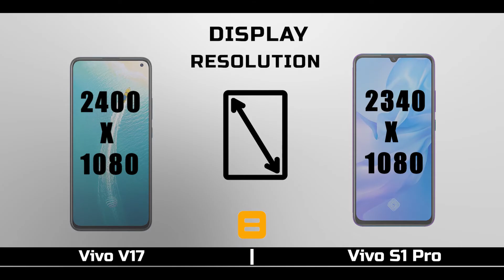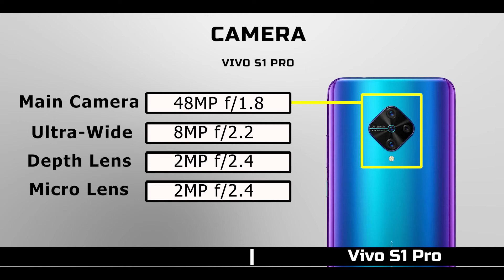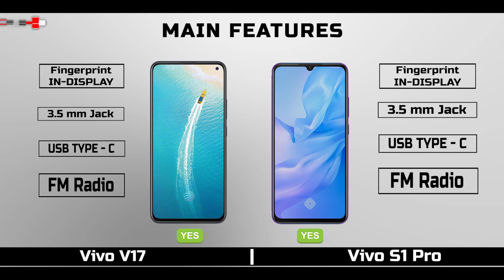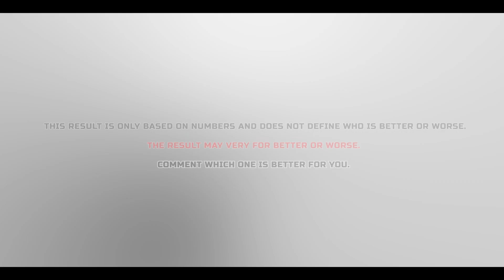Vivo V17 Vs Vivo S1 Pro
Comparison Vivo V17 Vs Vivo S1 Pro

Vivo S1 Pro  from Vivo website
8GB + 128GB = 19,999INR

Vivo S1 Pro  from Flipkart
8GB + 128GB = 19,999INR

Vivo V17 Phone price in India
8GB + 128GB = 22,999INR

1.Vivo V17
2.Vivo V17 unboxing
3.Vivo V17 review
4.Vivo V17 price
5.Vivo V17 launch date
6.Vivo V17 price in india
7.Vivo V17 phone
8.Vivo V17 specs
9.Vivo V17 first look
10.Vivo V17 vs redmi note 8
11.Vivo V17 pubg
12.Vivo V17 launch date in india
13.Vivo V17 hindi
14.Vivo V17 india
15.Vivo V17 india launch
16.Vivo V17 unboxing hindi
17.Vivo V17 india launch date
18.Vivo V17 in bangaladesh
19.Vivo V17 official video
20.Vivo V17 launch date in india
21.Vivo V17 tamil
22.Vivo V17 specs
23.Vivo V17 launch date
24.Vivo V17 price in india
25.Vivo V17
26.Vivo V17 unboxing
27.Vivo V17 review
28.Vivo V17 series
29.Vivo V17 price
30.Vivo V17 launch date in india
31.Vivo V17 tamil
32.Vivo V17 phone
33.Vivo V17 unboxing hindi

1.Vivo S1 Pro
2.Vivo S1 Pro unboxing
3.Vivo S1 Pro review
4.Vivo S1 Pro price
5.Vivo S1 Pro launch date
6.Vivo S1 Pro price in india
7.Vivo S1 Pro phone
8.Vivo S1 Pro specs
9.Vivo S1 Pro first look
10.Vivo S1 Pro vs redmi note 8
11.Vivo S1 Pro pubg
12.Vivo S1 Pro launch date in india
13.Vivo S1 Pro hindi
14.Vivo S1 Pro india
15.Vivo S1 Pro india launch
16.Vivo S1 Pro unboxing hindi
17.Vivo S1 Pro india launch date
18.Vivo S1 Pro in bangaladesh
19.Vivo S1 Pro official video
20.Vivo S1 Pro launch date in india
21.Vivo S1 Pro tamil
22.Vivo S1 Pro specs
23.Vivo S1 Pro launch date
24.Vivo S1 Pro price in india
25.Vivo S1 Pro
26.Vivo S1 Pro unboxing
27.Vivo S1 Pro review
28.Vivo S1 Pro series
29.Vivo S1 Pro price
30.Vivo S1 Pro launch date in india
31.Vivo S1 Pro tamil
32.Vivo S1 Pro phone
33.Vivo S1 Pro unboxing hindi